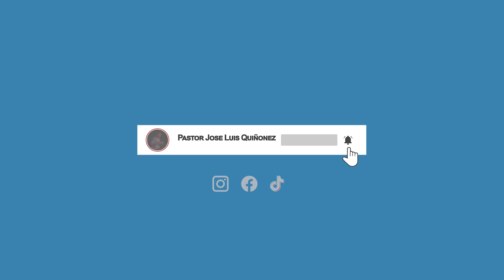Pastor Jose Luis Quiñonez | El sueño de Dios | City Church Barcelona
Disfruta de nuestra prédica: El sueño de Dios.

▶ Inscríbete a nuestros servicios presenciales a través de nuestra página web